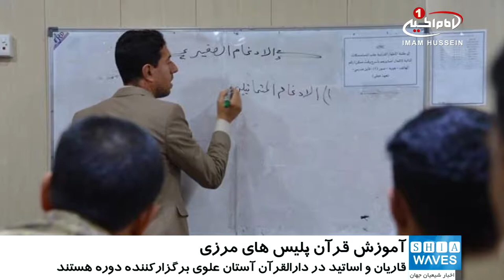برگزاري دوره ي آموزش قرآن، براي نيروهاي پليس مرزي عراق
دارالقرآن آستان علوی دوره ی قرآنی ویژه ای را برای نیروهای پلیس مرزی برگزار می کند.
با تلاش قاریان واساتید قرآن کریم در دار القرآن آستان_مقدس_علوی یک دوره آموزشی قرآن کریم برای شماری از نیروهای پلیس مرزی عراق برگزار می شود.
به گزارش پایگاه اطلاع رسانی آستان مقدس علوی، میثم الحسنی کارشناس احکام تلاوت و آموزگار این دوره اظهار داشت: در راستای نشر فرهنگ قرآنی در میان تمامی اقشار جامعه یک دوره قرآنی ویژه برای شماری از داوطلبان از نیروهای پلیس مرزی عراق برگزار کرده ایم و طی جلسات برگزار شده احکام تجوید، تلاوت و سایر موضوعات متعلق در این زمینه را به این عزیزان آموزش می دهیم.
الحسنی افزود: این دوره به مدت دو ماه ادامه خواهد داشت و در پایان به منظور تقدیر از شرکت کنندگان و نفرات برتر مراسمی برگزار خواهد شد.

الخميس - ١٩ جمادي الثانيه ١٤٣٩